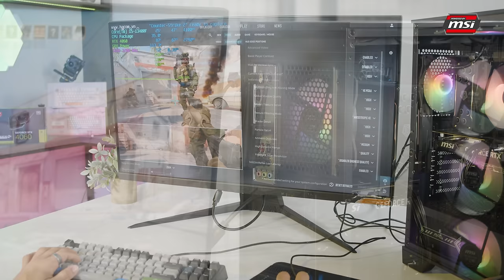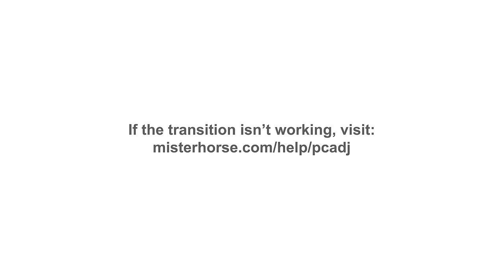Đây là bộ PC được phong là hoa hậu của nhà MSI!